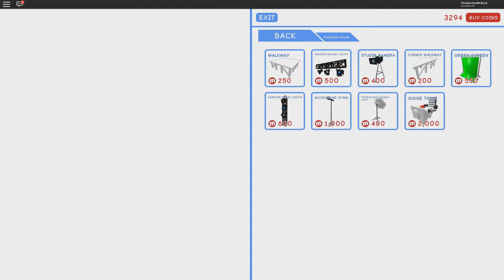Roblox MeepCity - When I met Alexnewtron!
MeepCity is the first game ever on Roblox to hit 1 BILLION VISITS! To celebrate I thought I would tell the story of when I and Dedbert met Alexnewtron! :)

Roblox is the largest social platform for play that allows kids to imagine, create, and play together in immersive 3D worlds. All the games and experiences on Roblox have been created by the players themselves. Once a player has signed up and created an avatar, they are given their own piece of real estate along with a virtual toolbox (known as “Roblox Studio”) for building. They can monetize their creations to earn “Robux” (our virtual currency on Roblox), which can then be used to purchase more avatar accessories or additional abilities in one of the millions of experiences available on the platform. Roblox gives players a safe, moderated place to meet, play, chat, and collaborate on creative projects. If so inclined, they can even go on to learn how to build and code immersive experiences for others, all at their own pace.

Outro Maker:
My brother ;)